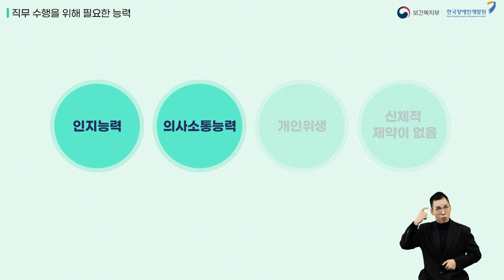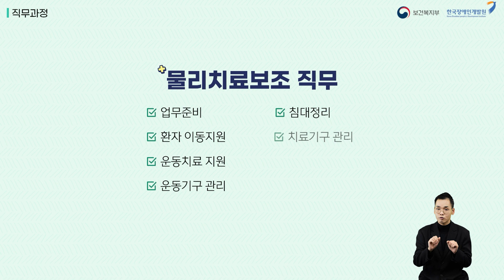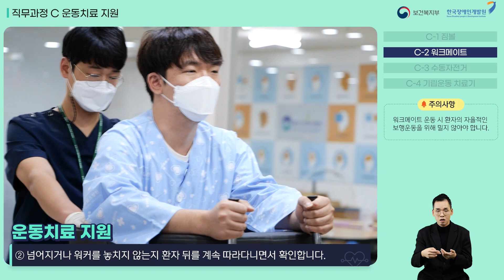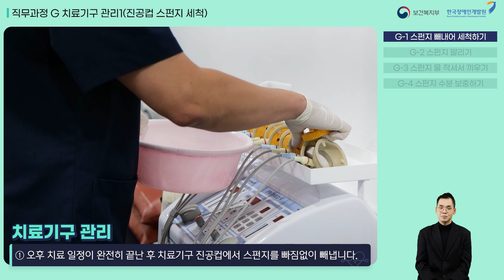장애인일자리 직무매뉴얼 영상 ③ 물리치료보조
2024년 장애인일자리사업 신규 직무인 ‘물리치료보조'의 ‘직무정의/직무 수행을 위해  필요한 사항/세부 직무과정’이 담겨 있는 직무매뉴얼 영상입니다.

- 본 영상은 수행기관 담당자와 참여자의 직무 이해도를 높이기 위한 지침서의 일환으로, 신규 직무 확대와 참여자의 안정적인 직무적응을 위해 적극 활용해주시기 바랍니다.

※ 직무의 세부내용은 '장애인일자리 직무매뉴얼 책자'에서 자세히 보실 수 있습니다.
▶ 한국장애인개발원 홈페이지 - 자료실 – 매뉴얼 - ‘장애인일자리 직무매뉴얼’

00:33 직무정의
00:44 직무 수행을 위해 필요한 능력
01:11 직무과정
01:25 작업도구
01:46 직무과정 A 업무준비
02:33 직무과정 B 환자 이동지원
04:25 직무과정 C 운동치료 지원
05:45 직무과정 D 간단 민원 동행 서비스 제공
06:10 직무과정 E 침대정리
06:57 직무과정 F 치료기구 관리(저주파 치료기)
07:20 직무과정 G 치료기구 관리(진공컵 스펀지 세척)
08:06 직무과정 H 정서적 지원